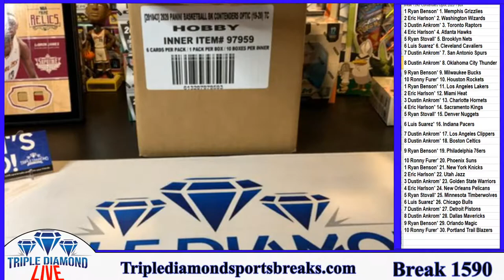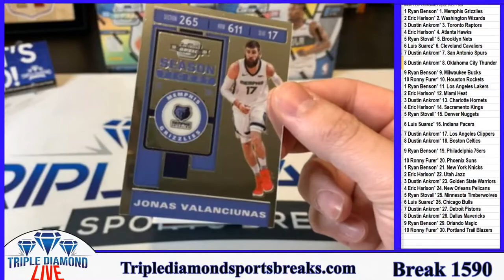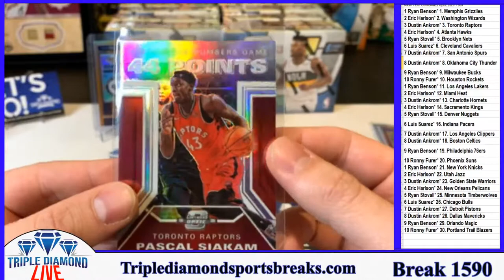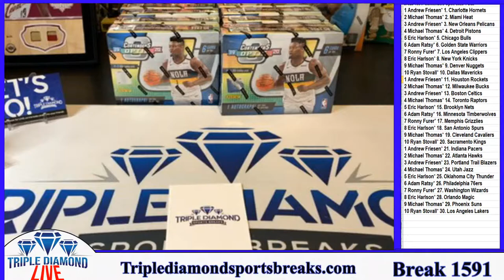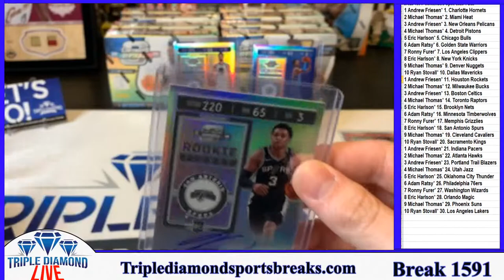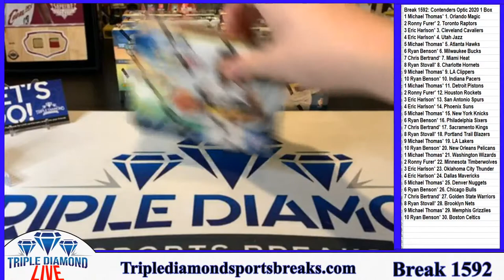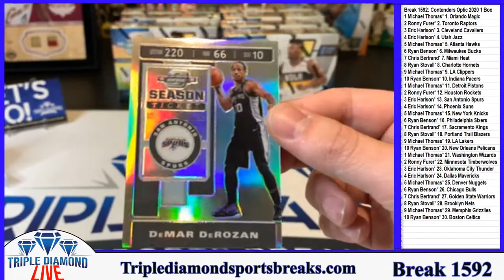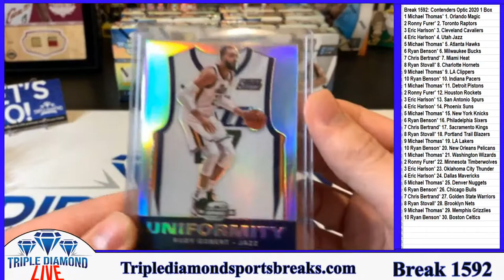Optic Contenders Basketball Hobby Breaks 1590 and 1591 and 1592